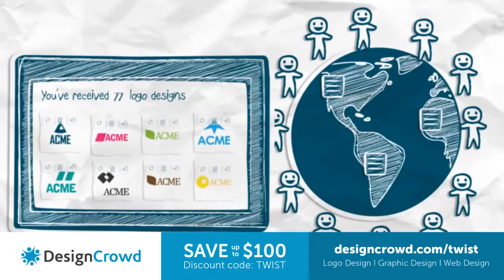Redpoint VC Tomasz Tunguz on advice for startups: Have dedicated data person with 3 key roles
.@ttunguz @redpointvc VC on advice for startups: Have dedicated data person w/ 3 key roles-w/@jason-THX @DesignCrowd

Something has changed in the way we build companies in the past decade, and that major change was data-driven product design. Storage and bandwidth became essentially free and unlimited, changing the way companies stored data. “Should we store this data?” was the big issue back in the day. What really matters now is how you study that data and what strategies you deploy based on that data. Redpoint VC partner, blogger and author Tomasz Tunguz joins Jason to discuss the data wave and how his experiences inspired his brand new book, “Winning with Data: Transform Your Culture, Empower Your People, and Shape the Future.” We learn about Tomasz’s  path from his early days with the Google AdSense team, his three investment outlook predictions, and his advice for startups to leverage and execute data.